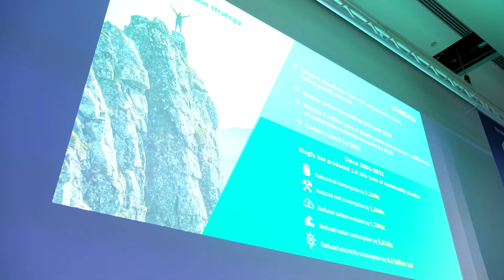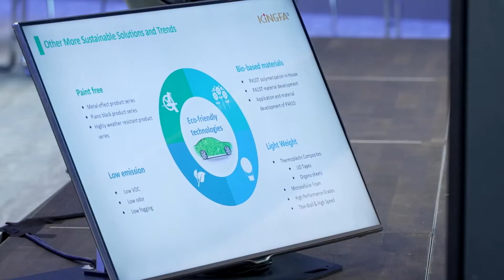K Preview 2022: Martin Klocke, KingFa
Martin Klocke, KingFa, about climate protection and their plans to expand.

➤ ABOUT K – The World’s No. 1 for Plastics and Rubber
As the world's leading trade fair for the plastics and rubber industry, K 2022 will once again be the global industry highlight for pioneering innovations and developments as well as visionary impulses. K 2022 will take place from 19-26 October in Düsseldorf.